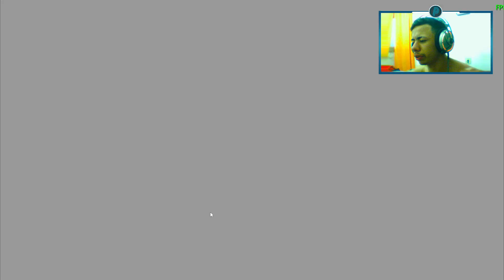WWE 2K22 PARA PSP LANÇADO! PARA ANDROID E PC | Gameplay! Em Português!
Bem rapaziada eu iria trazer essa gameplay bem antes aqui no canal, mas como eu já estava querendo trazer na plataforma do PSP, resolvi adiantar antes, créditos do criador desse game todos ao Crafter Gaming Modder, foi ele que modificou o game, não eu, apenas trago a gameplay pra vocês coferirem o jogo.

• Ajude-nós á deixar, nosso legado! E faça parte dessa Família! agradeço muito! por acreditar no meu trabalho e fazer continuar nossos vídeos aqui nessa plataforma.

➡ O'que é Wrestling:
 Luta profissional é uma forma de luta, contendo uma mescla entre as artes cénicas e o Catch wrestling. É reconhecido mundialmente como Entretenimento Esportivo, já que grande parte dos combates (também conhecida por matches) não envolvem competição real, com resultado pré-determinado pela equipe criativa de uma promoção, contendo movimentos coreográficos e ensaiados.

Créditos ao Jogo: CRAFTER GAMING